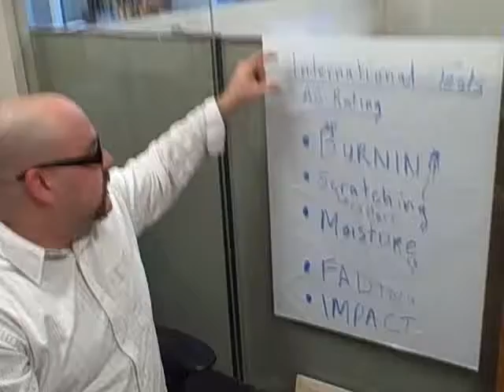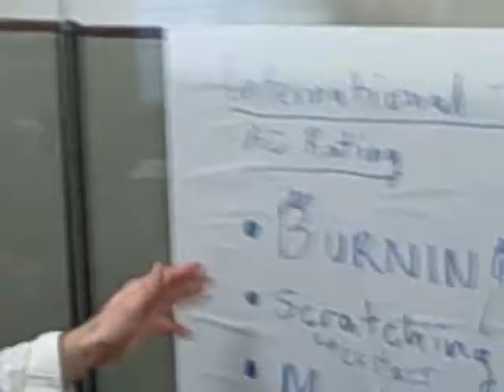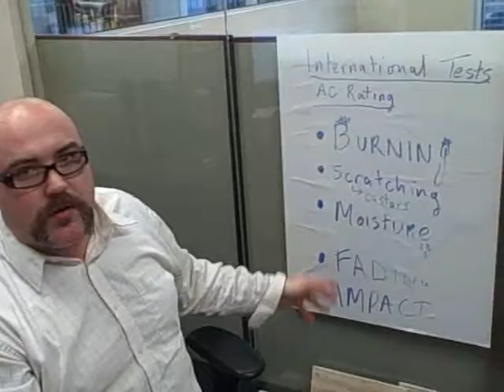Watch Us Wreck a Laminate Floor, Part 5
All laminate flooring is tested by various means and by international standards.  Find out what those tests involve, and learn a bit about how we're going to run tests of our own - and wreck our laminate floors!